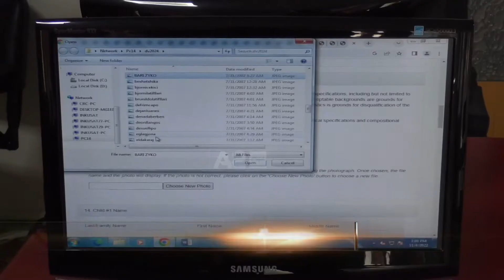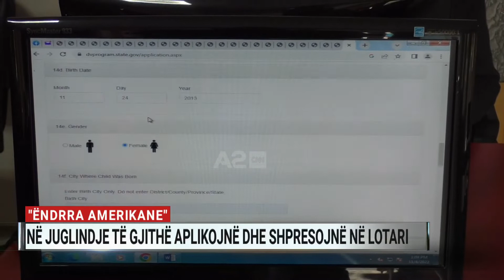"Ëndrra amerikane”, në juglindje të gjithë aplikojnë dhe shpresojnë në lotari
Aplikimi për lotarinë amerikane duket se është kthyer si një detyrim i përvitshëm thuajse për të gjithë banorët e juglindjes së vendit. Është e vështirë të gjesh dikë që nuk ka aplikuar, veçanërisht në Korçe, që njihet si qyteti që ka nxjerrë më shumë fitues të lotarisë amerikane.